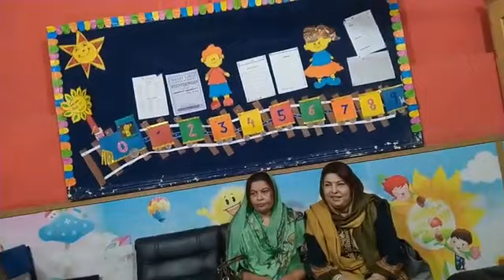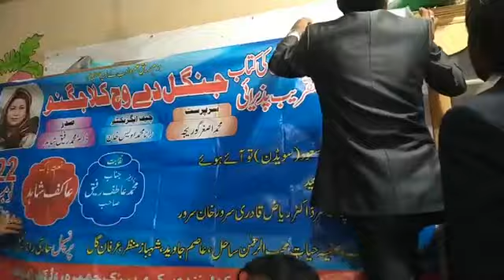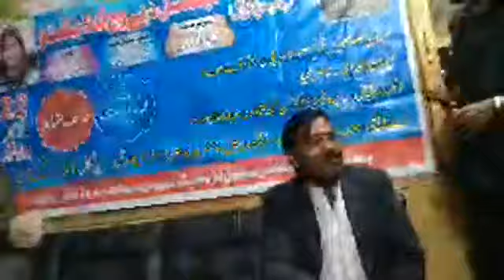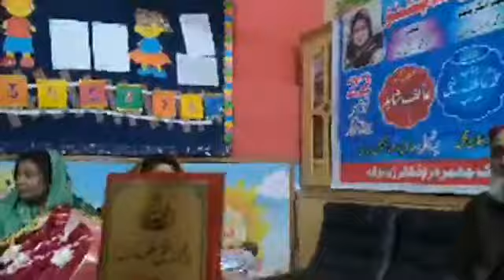Gulfam Naqvi Opening Ceremony of Jangle Day Which Kalla Jugnu. Nov 22.2020 Khurrianwala.